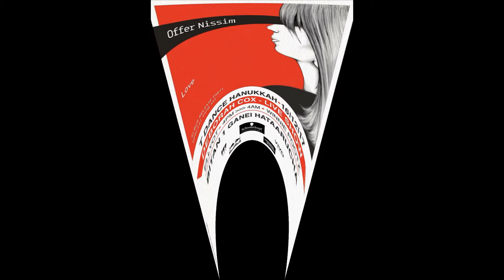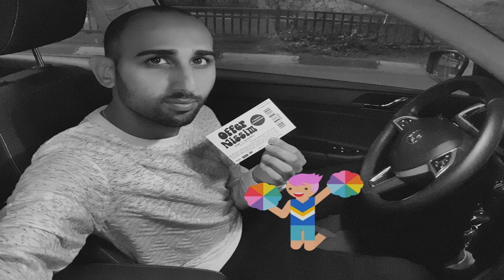Offer Nissim Presents Suzanne Palmer - You Stepped (Into My Life) 2013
BY YOSI SHARIFI